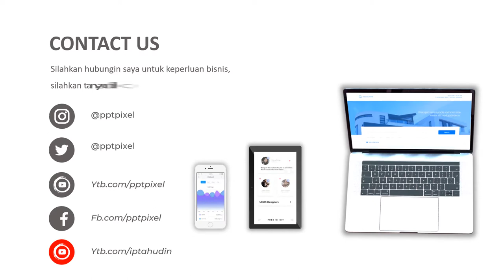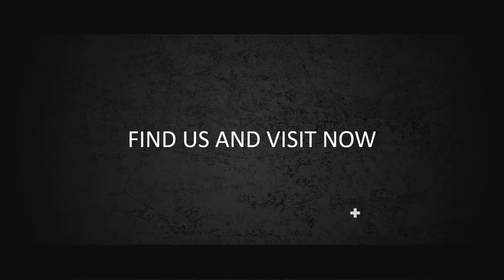VIDEO PROMOSI, IKLAN JUAL BERAS SUBANG, BERAS THAILAND, THAILAND RICE, MALAYSIA RICE, VIETNAM RICE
Jasa Video Promosi, iklan jual beras subang, beras thailand, thailand rice, malaysia rice, vietnam rice, beras, video promosi, nasi shirataki atau

Daftar Isi
00:00 - Cara Edit Video Iklan dokter mata, dokter mobil kelapa gading, dokter mata jakarta selatan
00:10 - Contoh Iklan Promosi dokter neurologi anak, dokter nefrologi, dokter nenden, dokter naturopati
00:30 - Contoh Video Promosi dokter ortopedi, dokter obgyn,
00:40 - Contoh Konten Branding dokter obgyn, dokter onkologi
00:50 - Resep Makanan dokter spesialis anak, dokter spesialis kulit, dokter spesialis anak, dokter spesialis kulit

By : Iptahudin
m.me/iptah